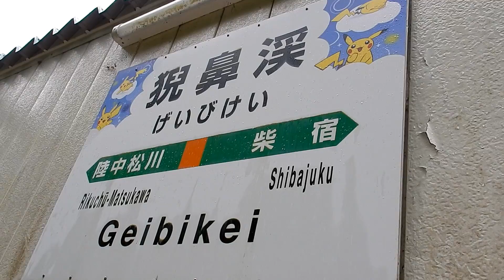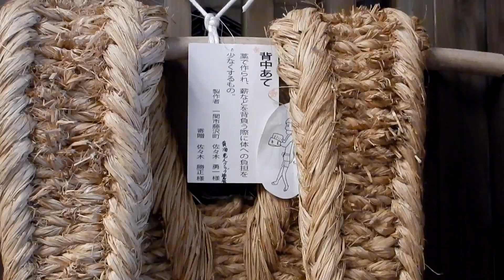Our Summer Adventure: IWATE PREFECTURE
You will see the beautiful tourist places in IWATE PREFECTURE.